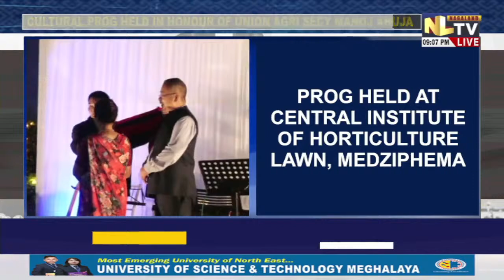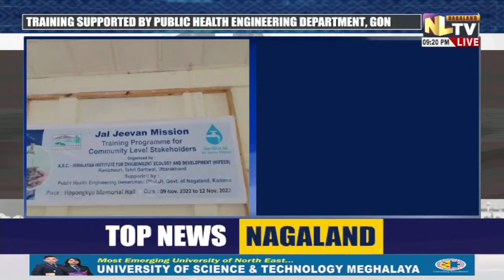NLTV ROUND UP NEWS NAGAMESE || LIVE